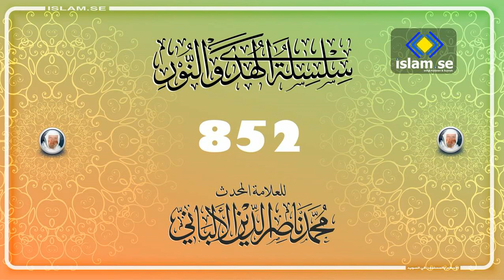852 سلسلة الهدى والنور للعلامة المحدث محمد ناصر الدين الألباني رحمه الله